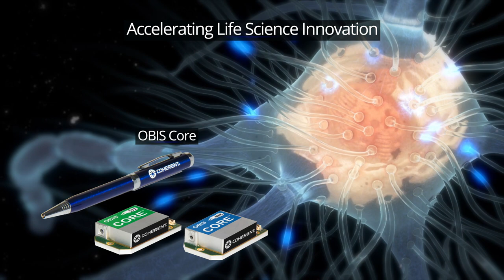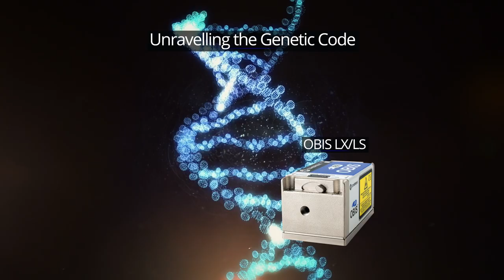Coherent | Advancing Life Sciences with laser technology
Whether your challenge is in cutting-edge research or developing a cost-sensitive clinical instrument, Coherent offers industry-leading laser technologies for your advancing life sciences application.

For US-based customers, offers these products and more, many with 1-day shipping!

Founded in 1966, Coherent Inc. is one of the world’s leading providers of lasers and laser-based technology for industrial, commercial, and scientific customers. Our common stock is listed on the Nasdaq Global Select Market and is part of the Russell 1000 and Standard & Poor’s MidCap 400 Index. For more information about Coherent, visit the company's for product and financial updates.